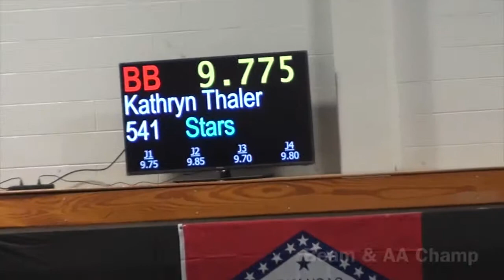Kathryn Thaler - Beam - 2014 Region 3 Level 8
This video is about Kathryn Thaler - Beam - 2014 Level 8 Reg 3